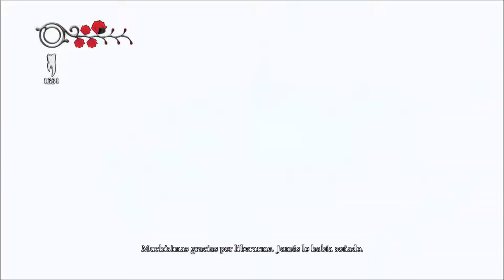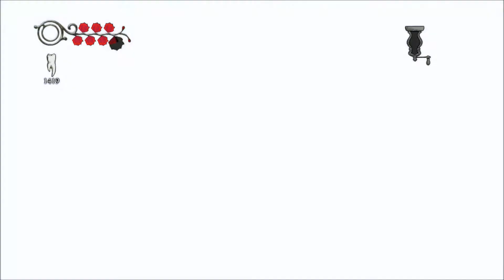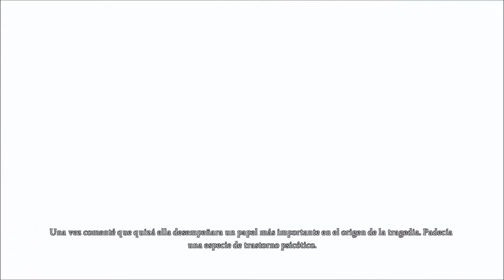Alice: Madness Returns | En Español | retroconpatible xbox One | Capitulo 10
hola sean bienbenidos al canal... ;-)
facebook canal de twitter todos mis videos asociado uno de mis hobbies, los videojuegos...Y que gracias a Youtube puedo compartir con todo aquel que quiera verlo. espero que osguste un saludo... patrocinado por-HDpvr rocket=1080p para vosotros you tubers...